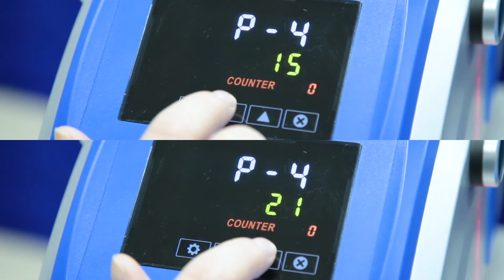16 x 20 Inches Double Side Station Automatic Electric Heat Press Machine With Laser Alignment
1. 40x50cm Twin Stations & 33x45cm Mini Model Pending
2. Electric System,Fully Automatic & Speed Controllable
3. Max. 400kg Generation Force & Pressure Controllable
4. Super Even Temp. & Press & Perfect W/Any Transfers
5. Laser Alignment System & Safety Grating Choose-able
6. Engineering Designed & Sturdy Made Movable Stand
7. Over Thread-able & Quick Interchangeable Plates